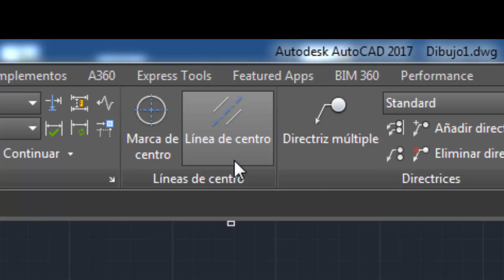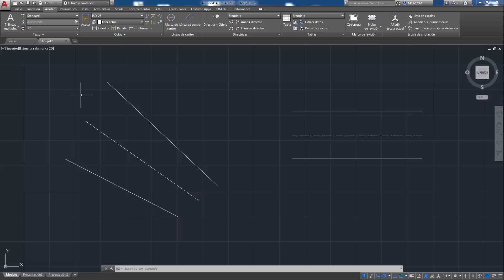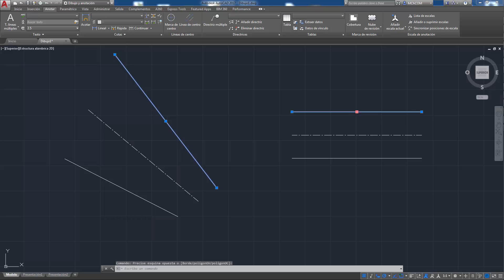AutoCAD 2017: Líneas de centro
Entre las novedades de AutoCAD 2017 nos encontramos con las "líneas de centro" que permite crear un eje (línea centrada) entre 2 líneas. A la vez, dicho "eje" que asociado a la posición de las líneas originales, con lo cuál si movemos una y por lo tanto cambia la distancia entre las líneas originales, también cambia de manera automática el eje entre ellas.